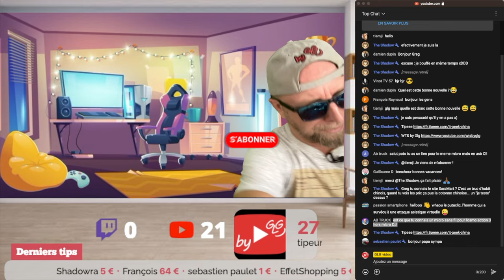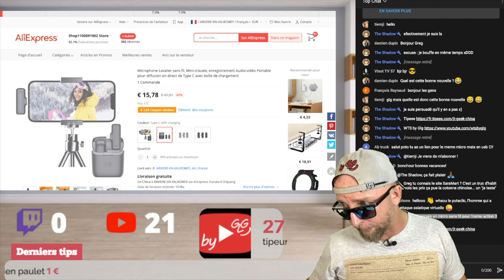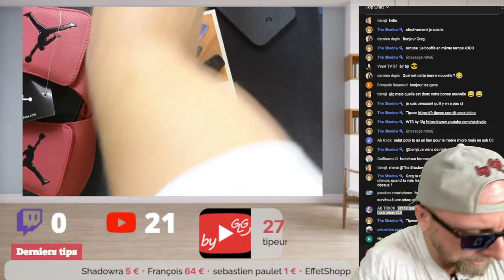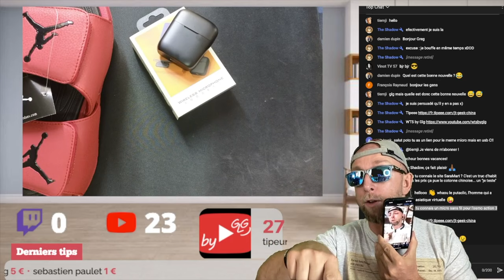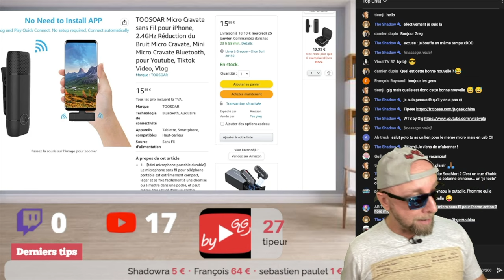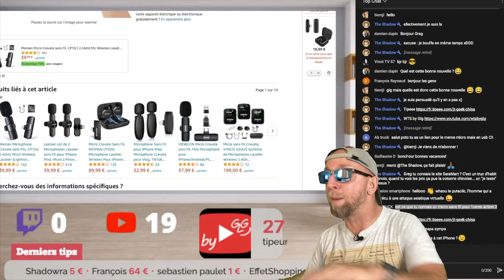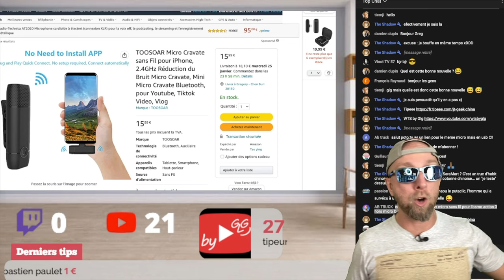Je teste un Micro Cravate sans fil iPhone à 16€, By GLG Live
Micro sans fil iPhone : AMZ

By GLG